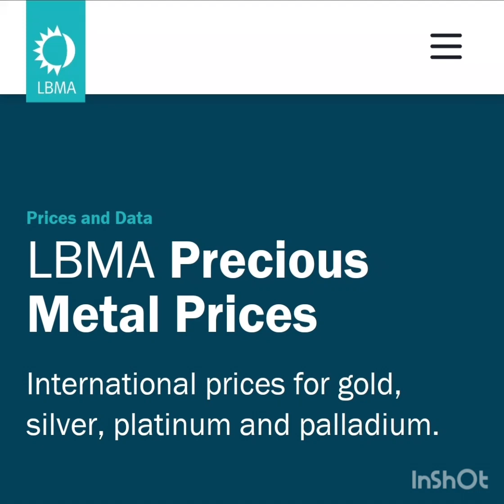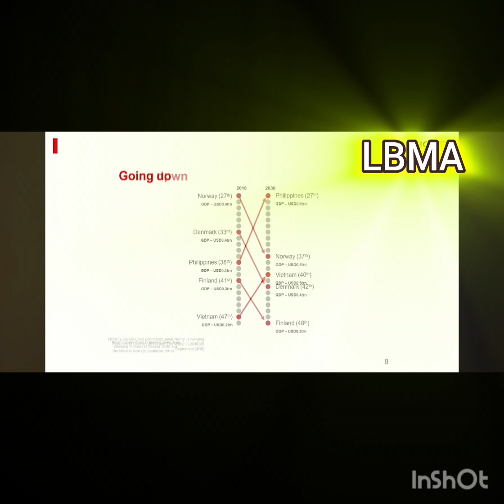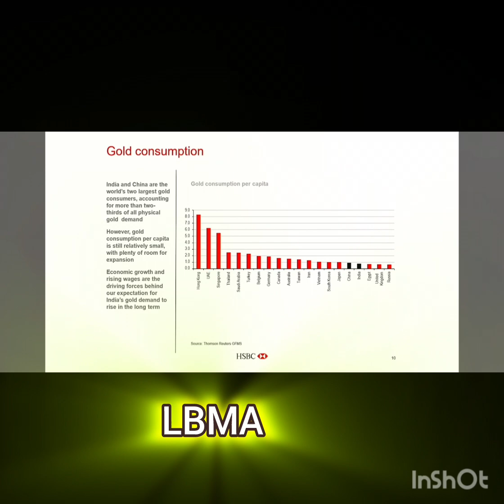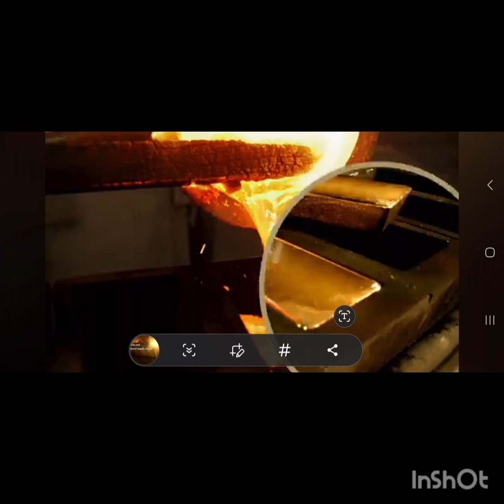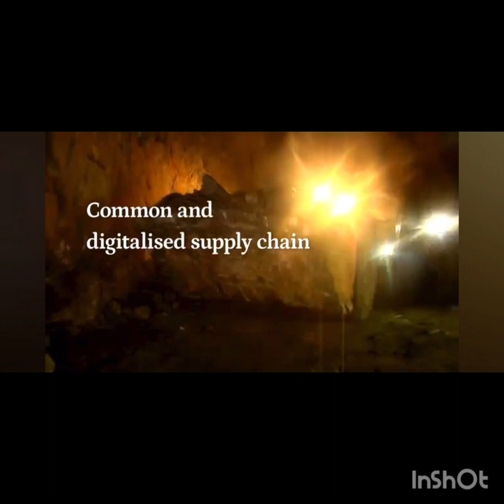அப்படியா சேதி! தங்கத்தோட விலைய இவங்க தான் fix பண்றாங்க! gold rate# worldwidegold rate#Londan#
this is about whom to fix gold rates in worldwide